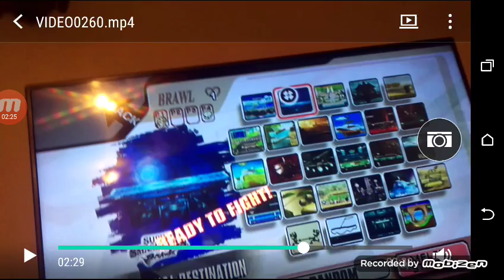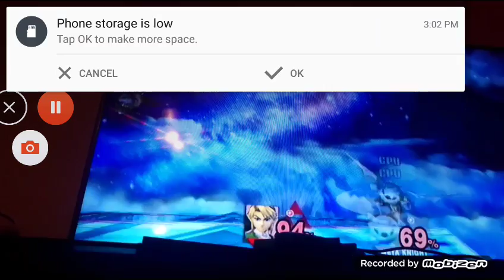Ethan Vs Lans Vs Sonic Vs Nova